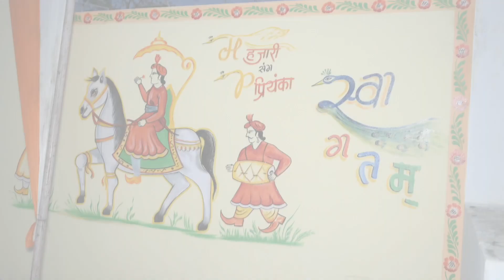HAJARI WENDS PRIYANKA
BEST HILIGHT